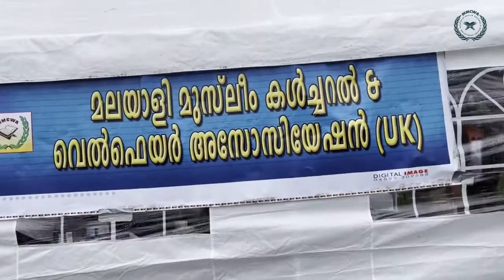MMCWA’s Family Outdoor Fun in the Park - 19-9-2021 East Ham, London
MMCWA organised this family outdoor fun event at Flanders Playing Field in East London on 19th September 2021, first gathering of its community since COVID-19 stopped activities in March 2020. This was commented as highly enjoyable day by all attendees.